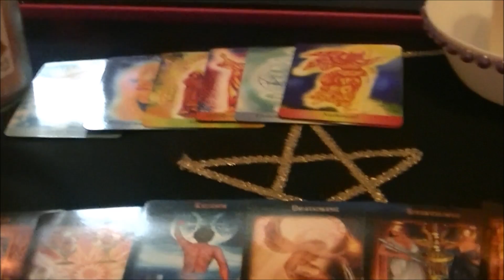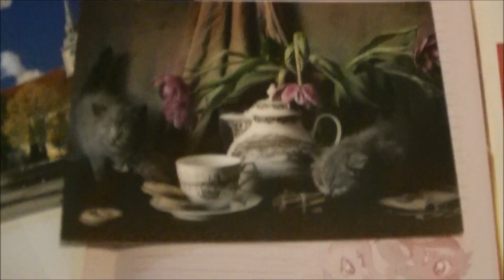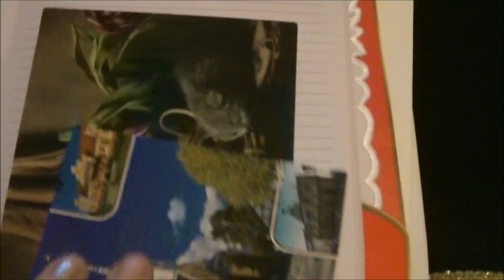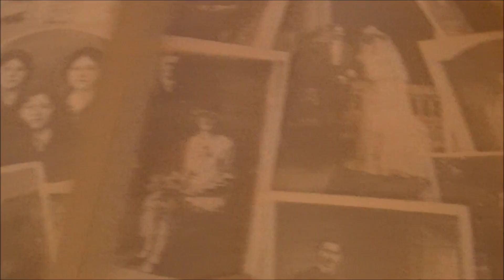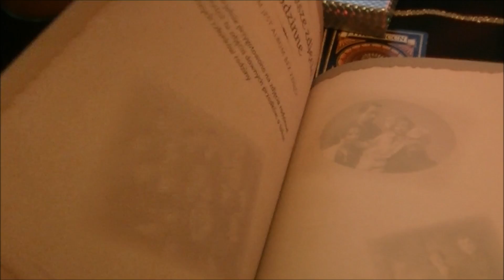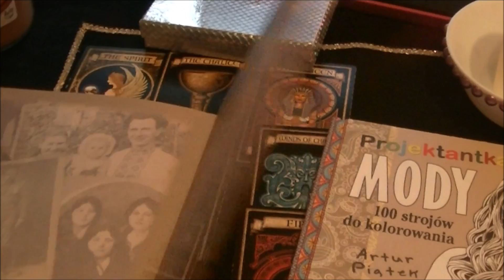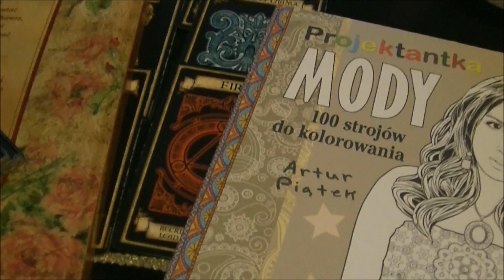vlog niedzielny z kartą diabła i albumem rodzinnym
INSTARGAM
joanna.wisniewska.7374

Możecie również do mnie zadzwonić 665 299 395 żeby umówić się na seans, ale odbieram jak mogę, czyli w czasie kiedy nie prowadzę auta i nie stawiam kart, trzeba celować. Mail…zawsze jest i odpisuję kiedy mogę. Nie bójcie się pytać jeżeli macie jakiś problem.

Jestem obecna na portalach
Magiczne Wrota